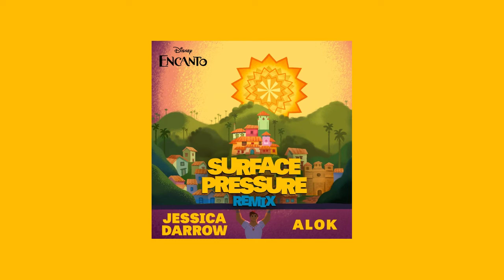jessica darrow, alok - surface pressure (from "encanto"/alok remix) (sped up)